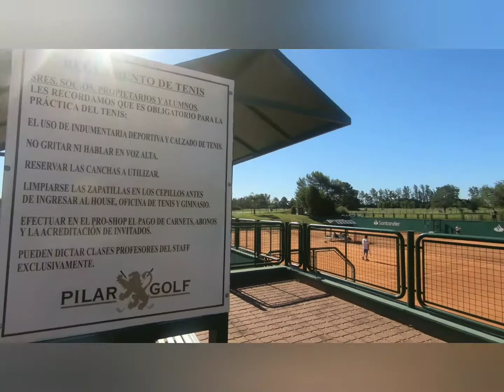Hilton Pilar 2021